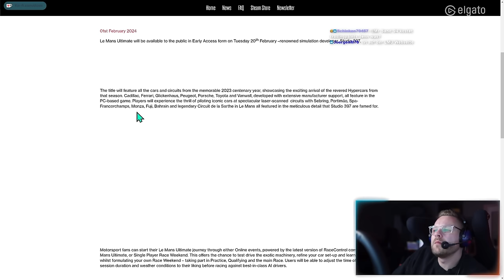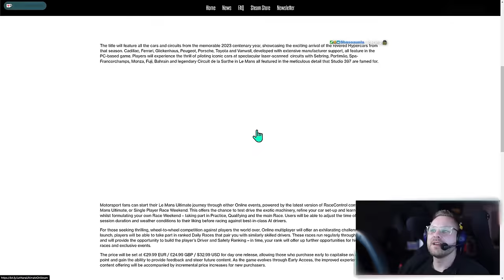NEUES Le Mans Ultimate Gameplay - Dizee ist angetan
**=Reflink